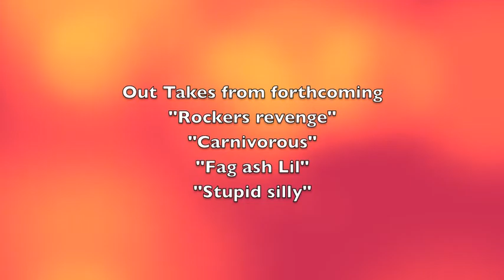Outtakes_2 - PP&M